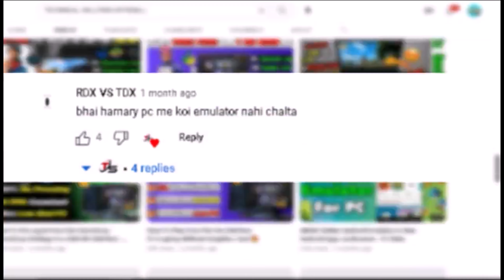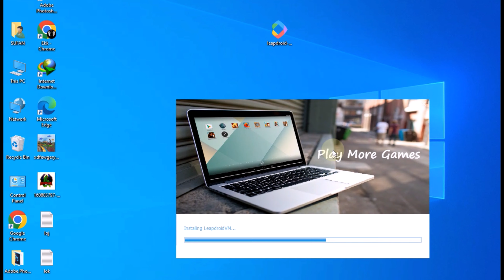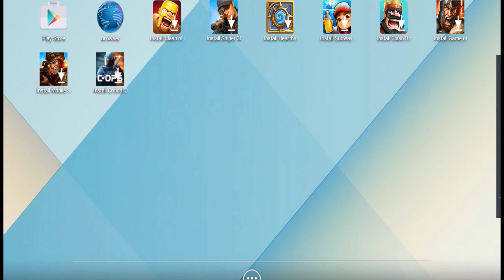Low End Emulators For Pc World Most Fastest & Lightest Android Emulator For 1GB RAM PC's Live Proof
Hey Public!